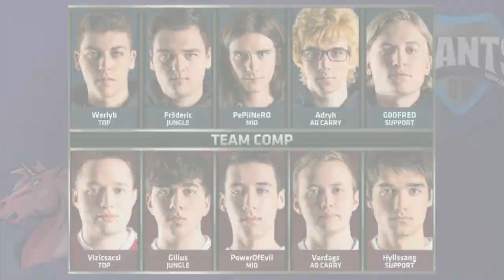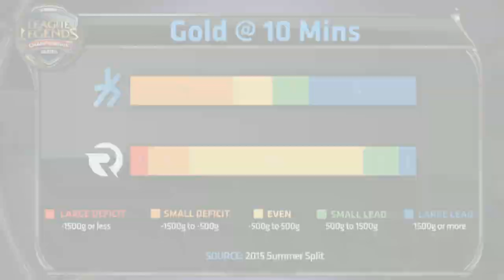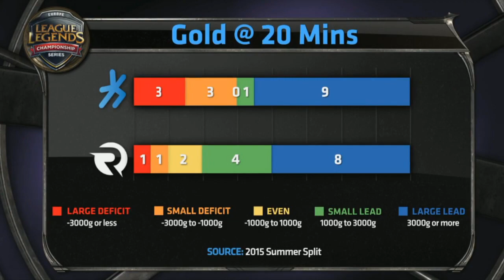EU LCS W9D1 All Matches | CW vs ROC - GIA vs UOL - SK vs FNC - H2K vs OG - EL vs GMB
CW vs ROC: 3:35 | GIA vs UOL: 58:27 | SK vs FNC: 1:55:24 | H2K vs OG: 2:39:19 | EL vs GMB: 3:36:23

Complete Matches of EU LCS Week 9 Day 1: CW vs ROC, GIA vs UOL, SK vs FNC, H2K vs OG, EL vs GMB